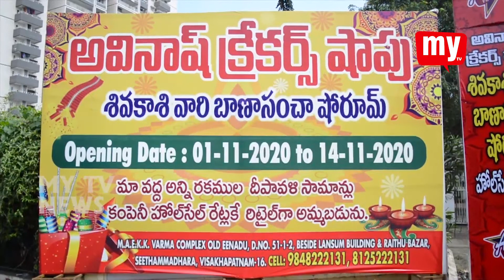విశాఖ నగరంలో అవినాష్ దివాలి క్రాకర్స్ షోరూంను ప్రారంభించారు..|| MY TV NEWS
విశాఖ నగరంలో అవినాష్ దివాలి క్రాకర్స్ షోరూంను ప్రారంభించారు.ఈ సందర్భంగా షోరూమ్ అధినేత కొణతాల  సూర్యనారాయణ మీడియాతో మాట్లాడుతూ  సీతమ్మదార పాత ఈనాడు కార్యాలయంలో గత మూడేళ్లుగా క్రాకర్స్ విక్రయిస్తున్నామని,అలాగే ఈ ఏడాది కూడా ఏర్పాటు చేశామని తెలిపారు.ఈ ఏడాది కరోనా కారణంగా అనేక పండుగలు జరుపుకోలేని పరిస్థితి ఏర్పడిందని,అయితే ఈ దీపావళి వెలుగులతో కరోనాను పారద్రోలాలని ప్రజలను కోరారు.తమ వద్ద అన్ని రకాల నాణ్యమైన బాణాసంచా ప్రత్యేక ఆఫర్లతో విక్రయిస్తున్నామన్నారు. ప్రజలంతా ఈ అవకాశాన్ని సద్వినియోగం చేసుకొని, తమ వ్యాపార అభివృద్ధికి సహకరించాలని కోరారు.